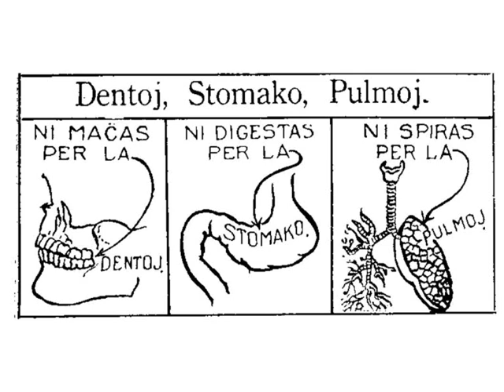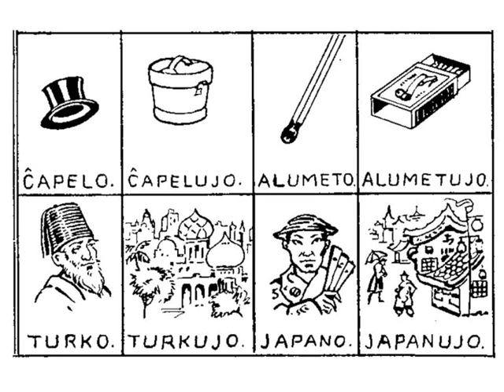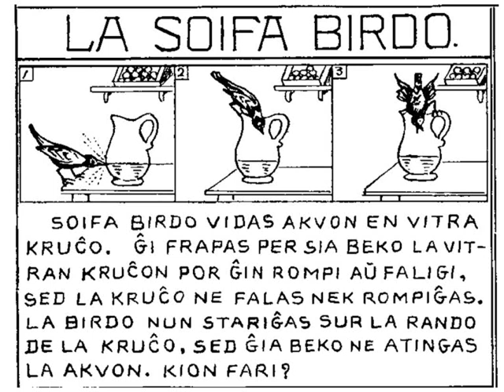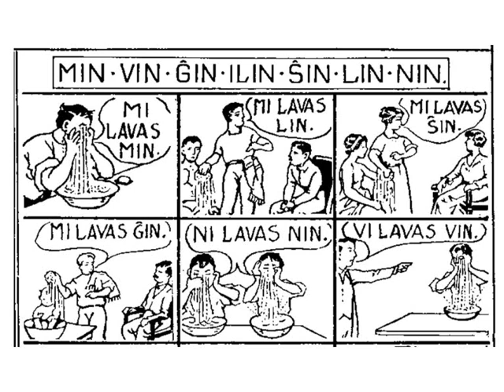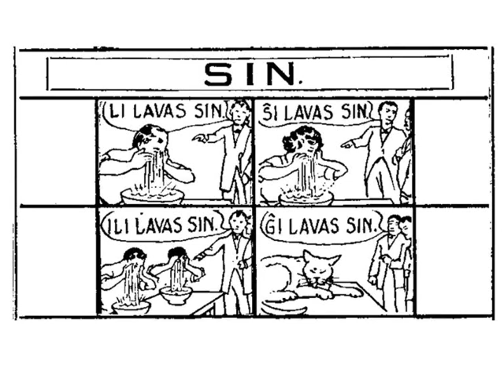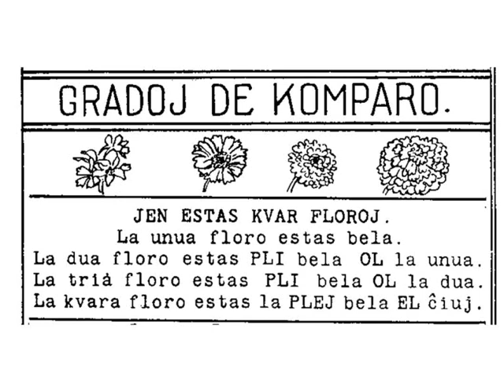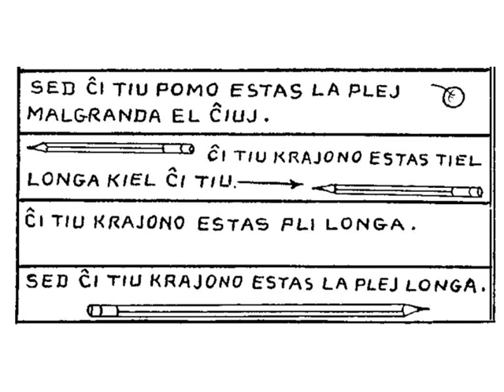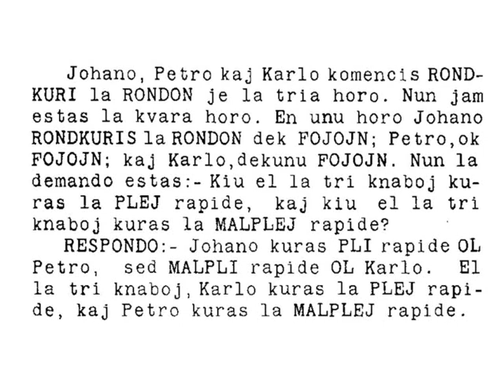Universala Esperanto Metodo - 5b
sento: sentido
vidado: visão
aŭdado: audição
aŭdi: ouvir
flarado: olfato
flari: cheirar
gustumado: paladar
gustumi: sentir gosto, provar
lango: língua
palpado: tato
palpi: apalpar, tatear
odorigi: fazer cheirar bem
lumo: luz
lumigi: iluminar
sango: sangue
sangigi: sangrar
pinto: ponta
pintigi: apontar
kolera: colérico, irritado
kolerigi: irritar
blinda: cego
blindigi: cegar
nuda: nu
nudigi: desnudar
pura: puro, limpo
purigi: purificar, limpar
bruli: queimar
bruligi: fazer queimar, tocar fogo
timi: temer
timigi: fazer temer, assustar
droni: afundar
dronigi: fazer afundar
morti: morrer
mortigi: fazer morrer, matar
sana: são, saudável
greno: trigo, grão, cereal
suprenĵeti: jogar para cima
melki: tirar leite, ordenhar
kisi: beijar
edzigi: casar
veki: acordar
mordi: morder
farmisto: fazendeiro
posedi: possuir
-ej-: (sufixo) lugar
cigarejo: tabacaria
kolombo: pomba
kolombejo: lugar para pombos, pombal
ĉevalejo: lugar para os cavalos, estábulo
soldatejo: lugar para soldados, quartel
librejo: livraria
tombo: tumba
tombejo: cemitério
hundejo: canil
dormejo: quarto
kuirejo: cozinha
manĝejo: sala de jantar
preĝi: rezar
preĝejo: igreja, templo
mallibera: preso
malliberejo: prisão
kafejo: café (lugar)
bilardejo: salão de bilhar
lerni: aprender
lernejo: escola
pafejo: lugar para atirar
formikejo: formigueiro
barbirejo: barbearia
freneza: louco
frenezulejo: manicômio
sia: seu (próprio)
si: si (pronome reflexivo)
dento: dente
maĉi: mascar, mastigar
digesti: digerir
stomako: estômago
spiri: repirar
pulmo: pulmão
-ad-: (sufixo) ação contínua ou repetitiva
krono: coroa
kronado: coroação
fumo: fumo, fumaça
fumado: fumaceiro, fumação
pafi: atirar
pafado: tiroteio
saltadi: saltar repetidamente
guto: gota
gutado: goteira
materlo: materlo
materlado: materlação
movi: mover
moviĝadi: mover-se repetidamente
pomujo: macieira
piro: pêra
pirujo: pereira
cigaro: charuto
cigarujo: caixa de charutos
violonujo: estojo para violino
ĉapelujo: caixa para chapéu
alumeto: palito de fósforo
alumetujo: caixa de fósforo
Turkujo: Turquia
Japanujo: Japão
soifa: com sede, sedento
vitro: vidro
kruĉo: jarra
frapi: bater
beko: bico
rompi: romper
faligi: fazer cair
stariĝi: ficar de pé
rando: margem, beira
atingi: atingir
ekvidi: avistar
ŝtono: pedra
globeto: bolinha, glóbulo
breto: prateleira
altiĝi: ficar alto, subir
iomete: um pouco
faligi: fazer cair, derrubar
tiel: assim
satigi: saciar
kelke: algum, alguns
multe: muito, muitos
monero: moeda
fojo: vez
kukolo: cuco
kukolhorloĝo: relógio de cuco
grado: grau
komparo: comparação
pli... ol: mais... do que
la plej... el: o mais...de
tiel... kiel: tão... como
rondo: roda, cículo
rondkuri: correr em voltas
vidi: ver
aŭdi: ouvir
flari: cheirar
lumi: iluminar
lumo: luz
sonorilo: sino, campainha
sonori: soar
odori: exalar cheiro
dorso: costas, dorso
sibli: silvar (serpento)
heni: relinchar (ĉevalo)
boji: latir (hundo)
kluki: cacarejar (kokino)
krii: gritar (koko)
bai: balir, berrar (ŝafo)
ŝafo: carneiro
koko: galo
kokino: galinha
graki: gralhar (korvo)
miaŭi: miar (kato)
pepi: piar (birdo)
ĉirpi: chichiar (lokusto)
lokusto: gafanhoto
kapro: cabra
zumi: zunir: (abelo)
kvaki: coaxar (rano)
rano: rã
bleki: mugir (bovo)
bovo: boi
grunti: grunhir (porko)
monato: mês
jaro: ano
labori: trabalhar
fosi: cavar
fosado: escavação
kudri: costurar
kudrado: costura
pensado: meditação
-uj-: (sufixo) caixa, continente, vaso